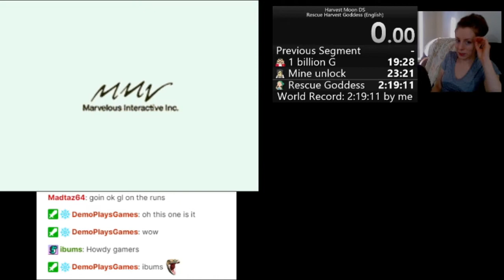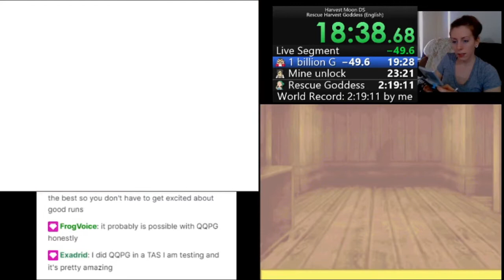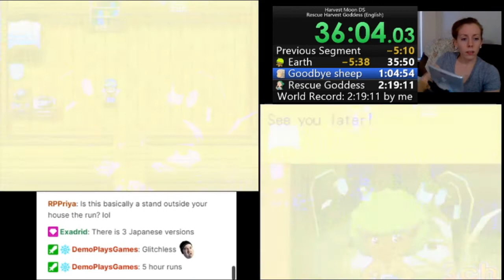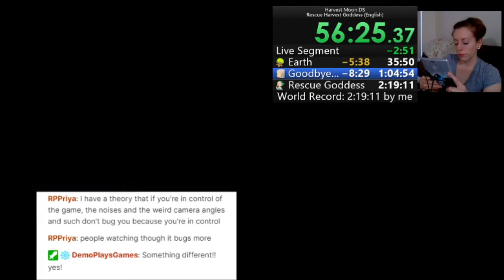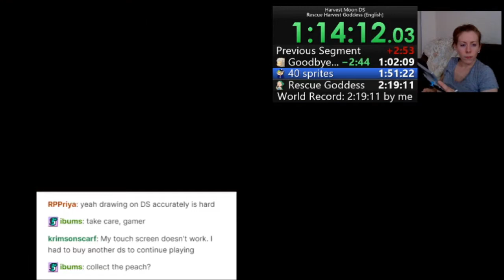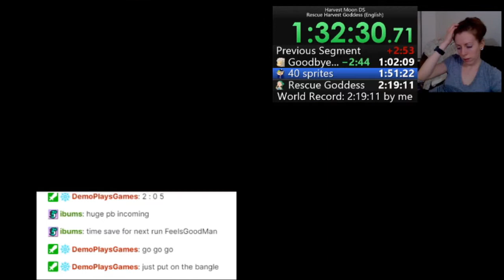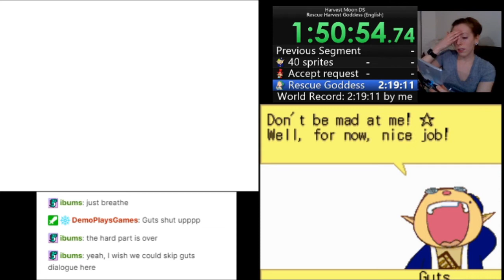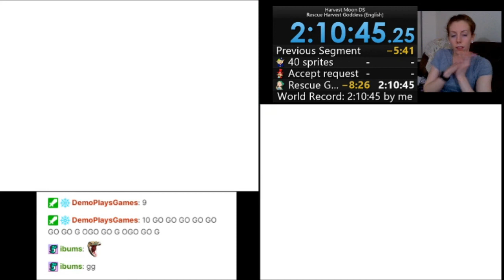[OBSOLETE] Harvest Moon DS Rescue Harvest Goddess Speedrun in 2:10:45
This time has been beaten! Check out the channel to find the latest WR/PB!

A lot of small routing changes, as well as implementing the newly discovered Milk Underflow Glitch. Very happy with this time!

This is the Any% category, the goal is to rescue 60 harvest sprites and rescue the Harvest Goddess.